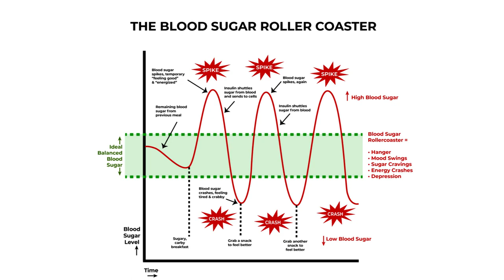Cure All Diseases with these simple Yoga in Tamil - நோய்கள் தீர்க்கும் எளிமையான யோகா ஆசனங்கள்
TABLETS MEDICINE
நாட்டு மருந்து கடை
சித்த மருத்துவம்
ஆயுர்வேதா அக்குபஞ்சர்
வீடு மருந்து
home remedy
Tamil தமிழ்

கார்னிவோர் (Carnivore )
குறைமாவு (LCHF)
பேலியோ (Paleo )
கீட்டோ (Keto)

கீட்டோ டயட்
கார்னிவோர் டயட்
ஜிம் உணவுகள்

கார்னிவோர் (Carnivore )
குறைமாவு (LCHF)
பேலியோ (Paleo )
கீட்டோ (Keto)